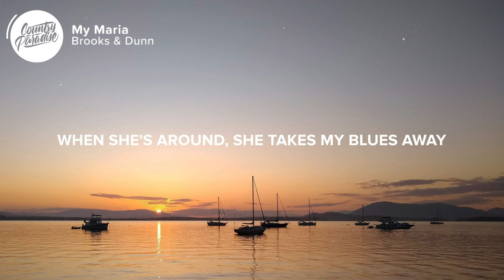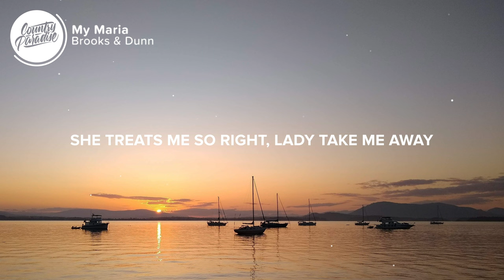Brooks & Dunn - My Maria (Lyrics)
⚡️ You set my soul free like a ship sailing on the sea

🎤 Lyrics: Brooks & Dunn - My Maria

[Verse 1]
My Maria
Don't you know I've come a long, long way
I've been longin' to see her
When she's around
She takes my blues away
Sweet Maria
The sunlight surely hurts my eyes
I'm a lonely dreamer
On a highway in the skies

[Chorus]
Maria (oh Marie I love you girl, oh my Maria)
Maria (oh Marie I love you girl, Maria I love you)

[Verse 2]
My Maria
There were some blue and sorrow times
Just my thoughts about you
Bring back my piece of mind
Gypsy lady
You're a miracle work for me
You set my soul free
Like a ship sailing on the sea
She is the sunlight when the skies are gray
She treats me so right lady take me away

[Chorus]
My Maria (oh Maria I love you girl, oh my Maria)
Maria (oh Maria I love you girl, Maria I love you)

Songwriters: B.W. Stevenson and Daniel Moore
Producers: Don Cook, Kix Brooks, and Ronnie Dunn

👨‍💻 If you like "Brooks & Dunn - My Maria" check out these other tracks:

- Brooks & Dunn - Brand New Man (Lyrics)
- Keith Whitley - Miami, My Amy (Lyrics)
- Miranda Lambert - Tequila Does (Lyrics)

Picture credit
📷 Christine Ellsay

👩‍💻 Share Brooks & Dunn - My Maria with your friends!